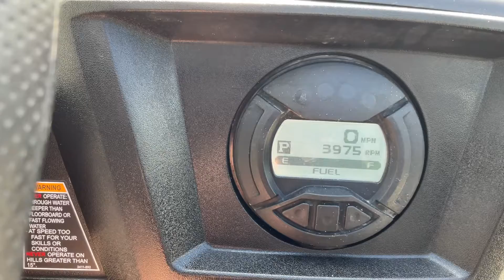2015 Arctic Cat Wildcat Trail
2015 Arctic Cat Wildcat Trail $8995